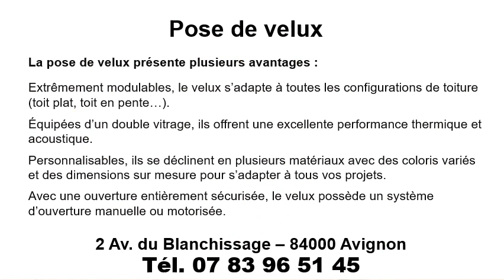Pose de velux à Saint-Rémy-de-Provence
Pour une pose de velux à Saint-Rémy-de-Provence, téléphonez au 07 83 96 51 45
Nos prestations :
Pose de velux dans le neuf à Saint-Rémy-de-Provence
Pose de velux dans la rénovation  à Saint-Rémy-de-Provence